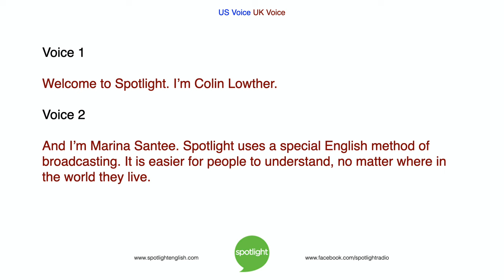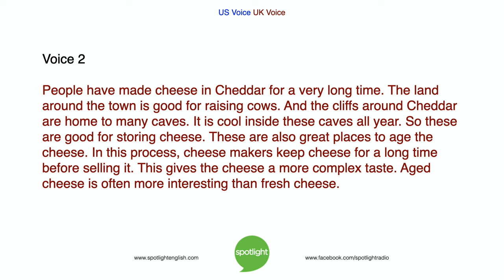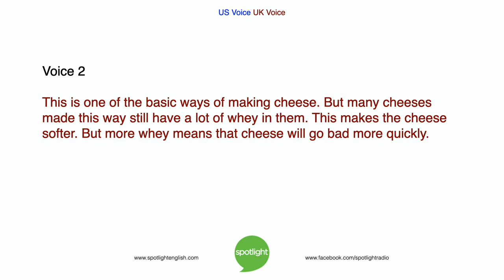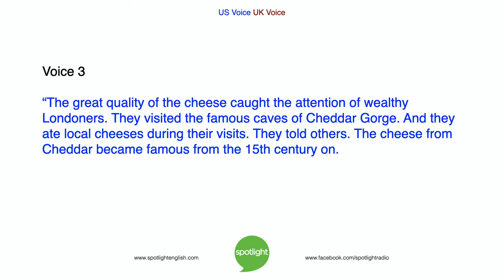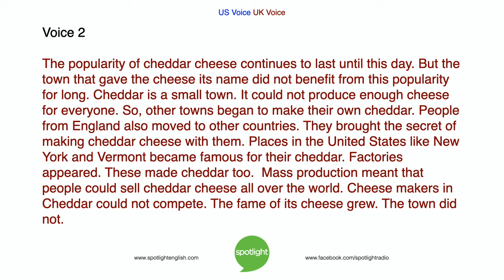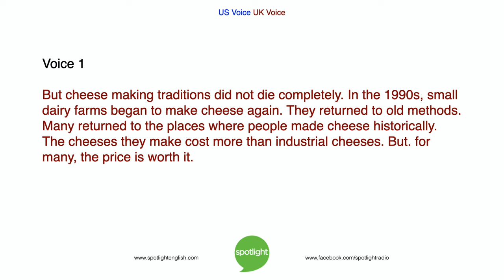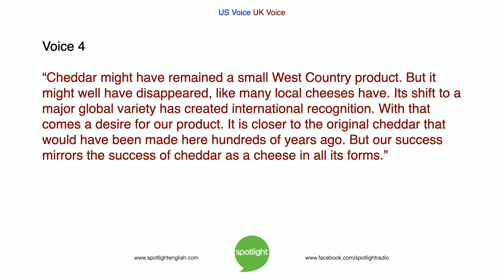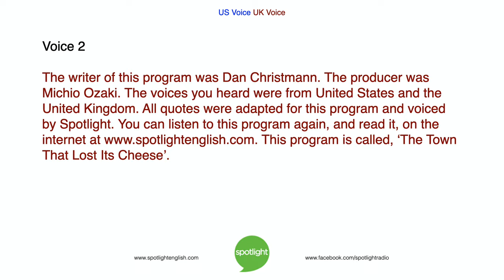The Town that Lost its Cheese | practice English with Spotlight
Colin Lowther and Marina Santee talk about cheddar cheese, where it came from and its interesting history.